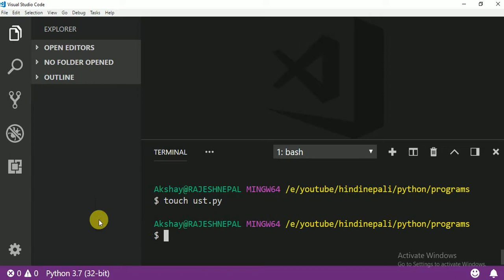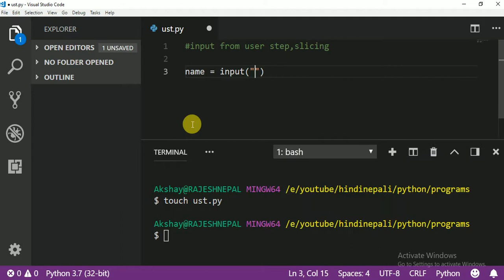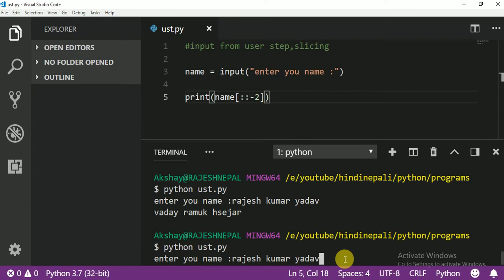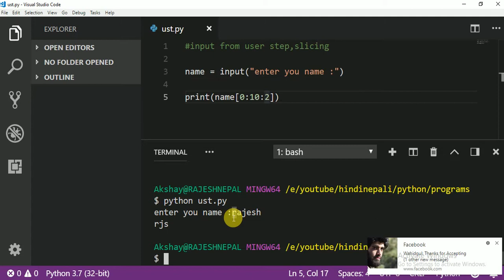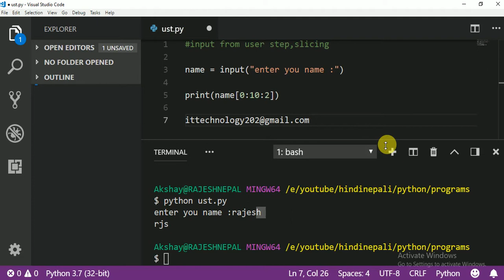019 input from user and modify it using slicing and step argument in hindi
input from user and modify it using slicing and step argument in hindi